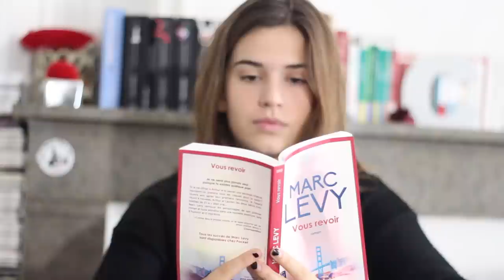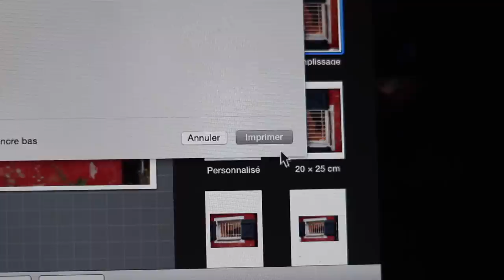Un jour, Une photo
Tous les jours, à la même heure, une jeune fille part de chez elle.
Celle ci se rend devant une maison au rez  de chaussée et observe un homme et une femme, qui vague à leurs occupations. Après être restée là, à les regarder pendant plusieurs minutes, elle les prend en photo. Puis elle rentre chez elle développer le cliché. Elle sort ensuite un énorme album, sur lequel est inscrit « Papa, maman » et y glisse la photo prise à ce jour. A coté de ce cliché, et comme c’est le cas pour les photos précédentes, la jeune fille marque la date du jour.
Les yeux pleins de larmes, elle referme l’album et le range

Très court-métrage écrit par MÉLISSA GIGNAT *, étudiante à la l'Université de Bézier en deuxième année de licence Lettres et Arts.

Réalisé par Sarah-Cheyenne, étudiante à l'Université de Montpellier en première année de licence Cinéma et Audiovisuel.

Au plaisir de recevoir vos commentaires